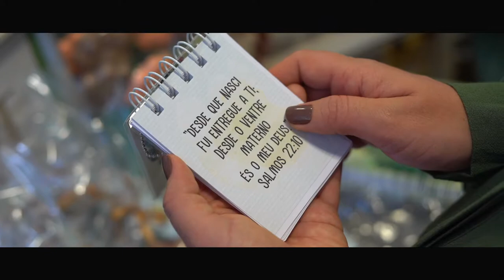Trailer "O nascimento do Mateus"